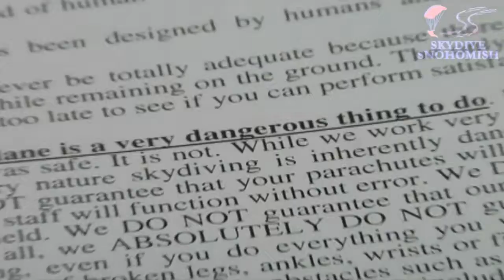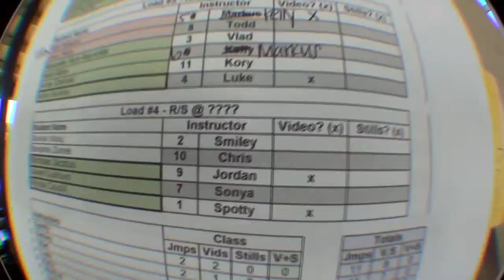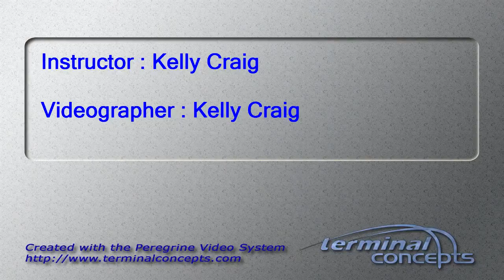Nicholas Jacobus's Tandem skydive!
Nicholas Jacobus's tandem skydive on Saturday, August 04, 2012 with Kelly Craig.